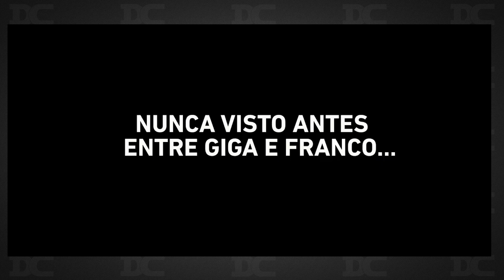Felipe Franco leva Giga ao limite no treino + Cutler faz homenagem para Flex Wheeler + Phil Heath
Felipe Franco e Giga Treinam costas. Jay Cutler faz homenagempara Flex. Phil hetah em 2008. Como usar sobrecarga progressiva.